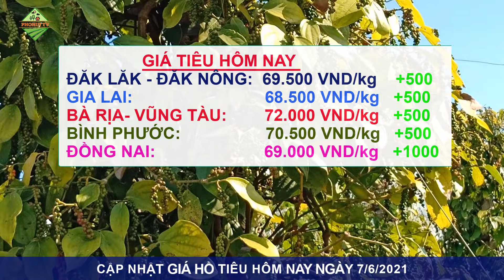Giá tiêu hôm nay ngày 7/6/2021|Giá tiêu TĂNG đồng loạt tại các vùng trồng tiêu trọng điểm